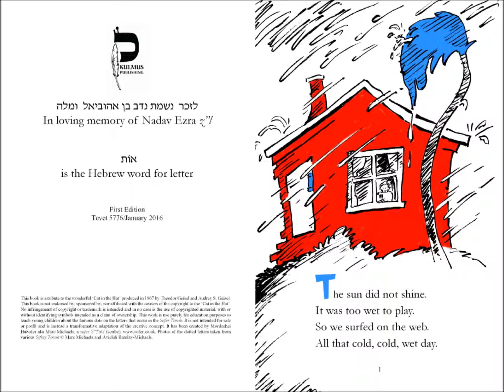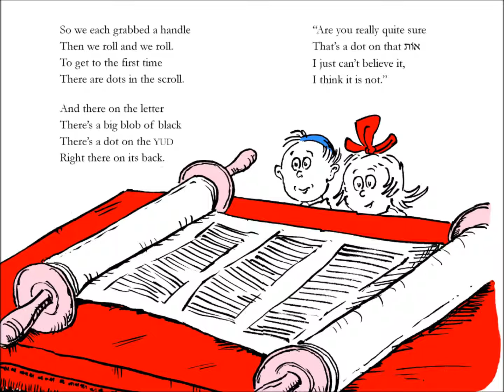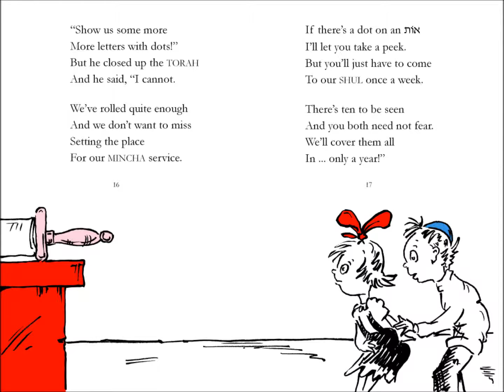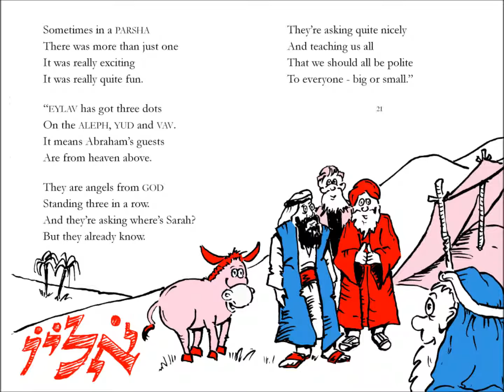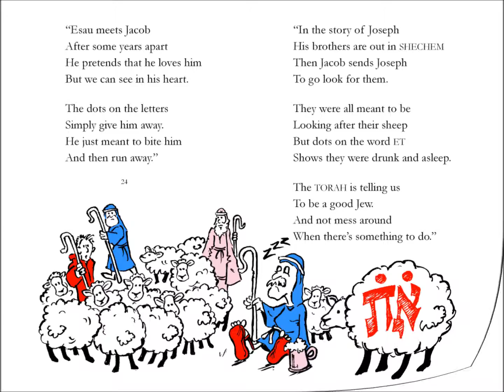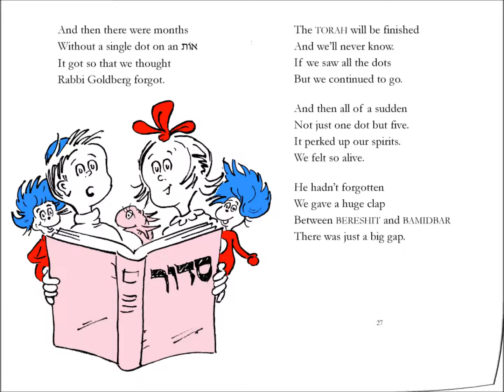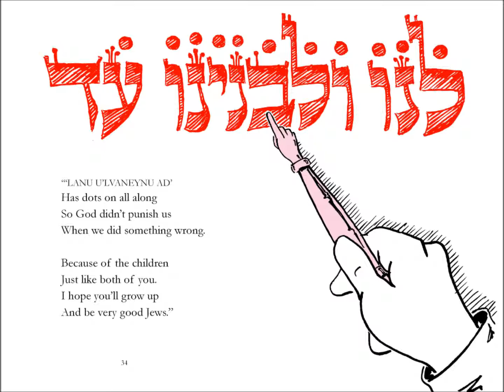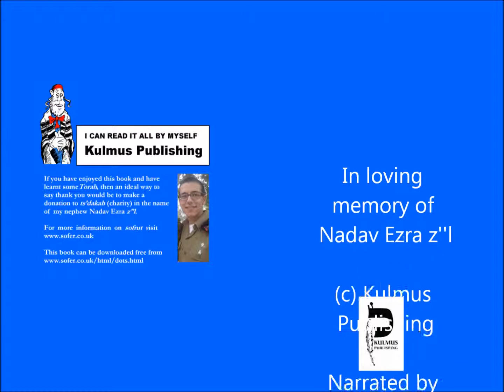The Dot on the Ot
A tribute in the style of the wonderful ‘Cat in the Hat’, the 'Dot on the Ot' teaches about the famous dots on the letters that occur in the Sefer Torah. For adults and children, it has been created by Mordechai Pinchas HaSofer aka Marc Michaels, a sofer S”TaM (scribe) as a learning tool and for entertainment in loving memory of his wonderful nephew Nadav Ezra z"l.  Video version narrated by the author. And a special 'no-prize' for finding the reference to Spinal Tap.